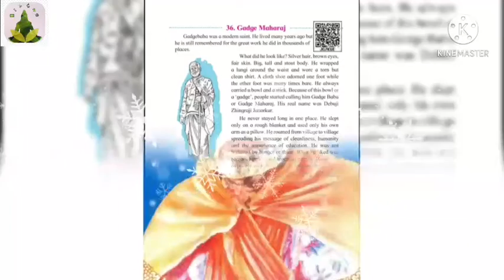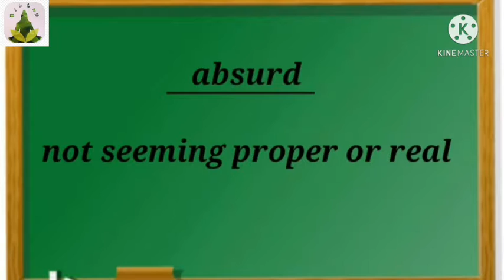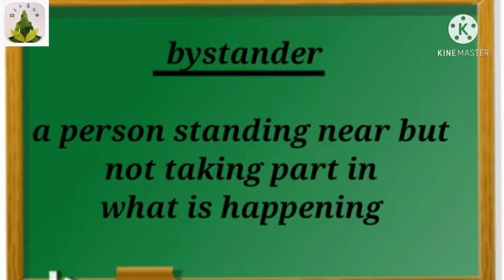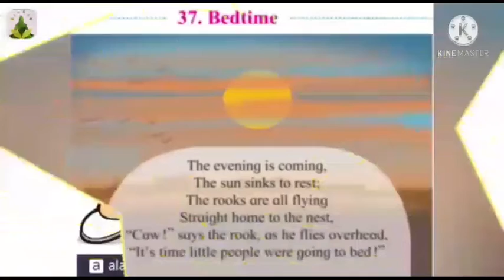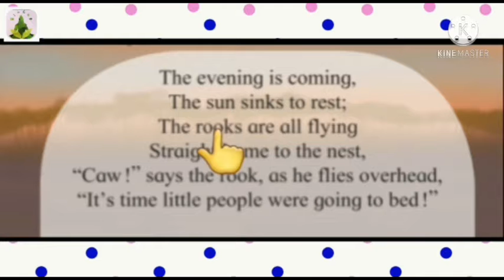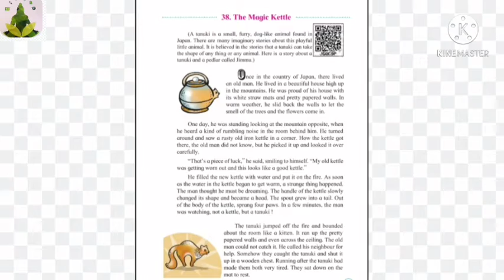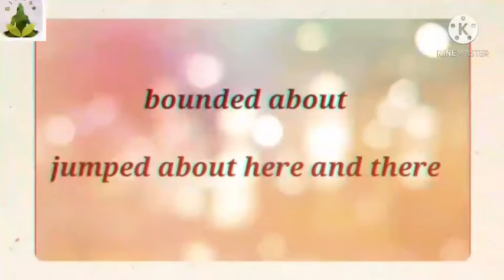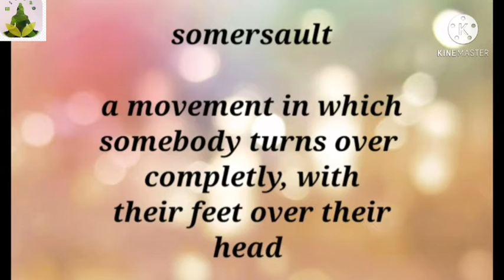3rd std English 36,37,38